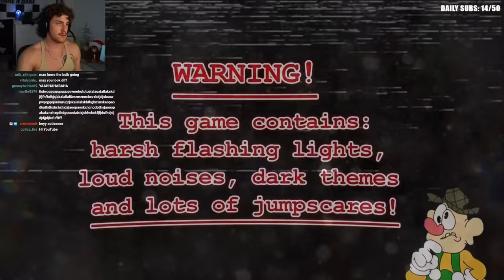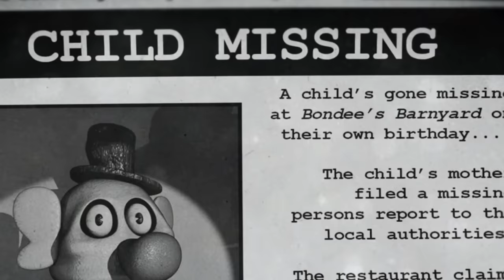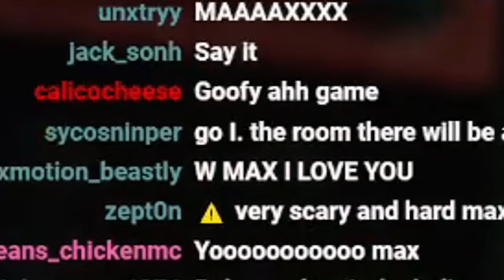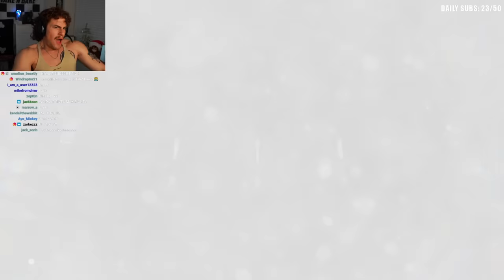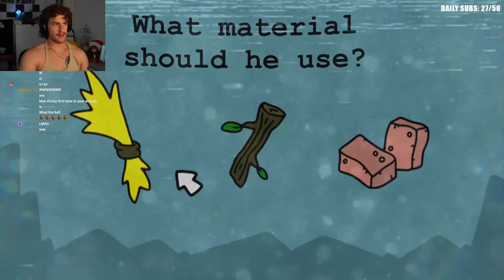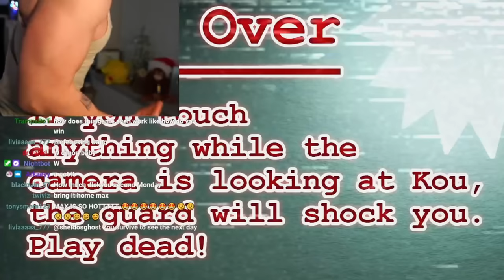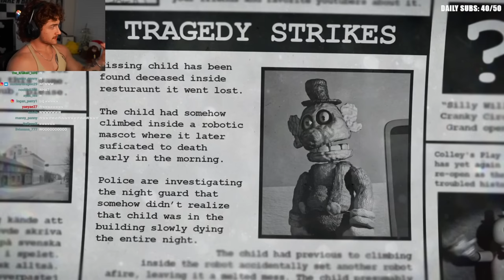FNAF GAME WHERE YOU ARE TRAPPED IN AN ANIMATRONIC | Bondee’s Barnyard [Full Game]